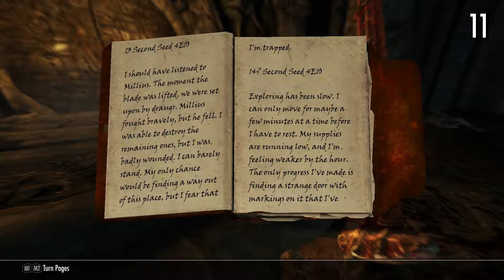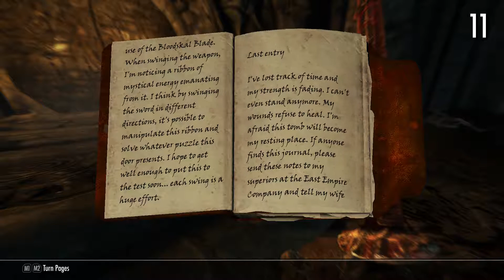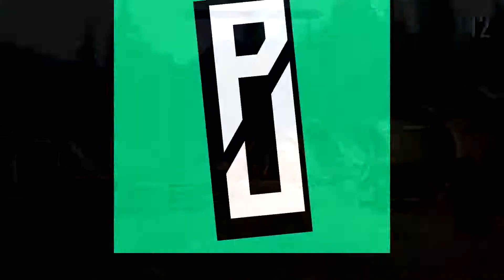A DATE WITH DEVILRY - Face Off Ep. 29 [Fake Points]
Get it? It's a dried fruit pun, like a date with someone, but also a fruit? Haha. This week the guys discuss various preserves and also kill some more already dead Norse guys. Also some deep lore... about Wile E. Coyote. One step closer to finishing Phranklin's latest, epic journey!